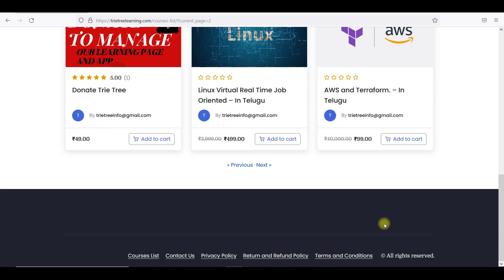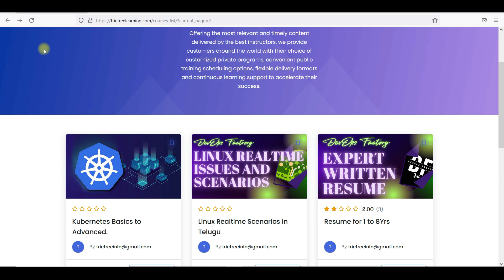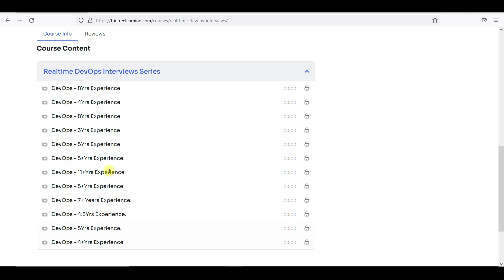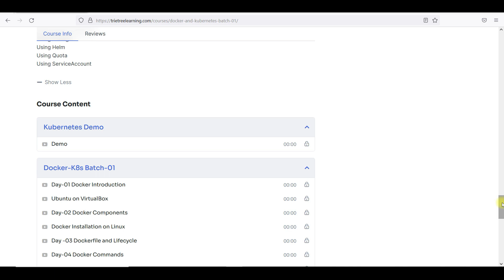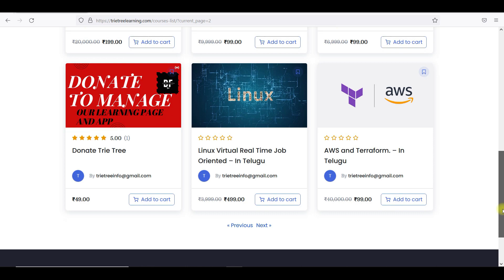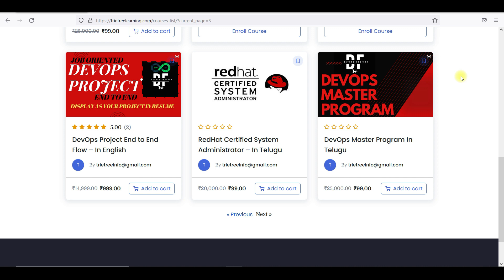teluguitfactory Project | Thank You For Feedback from Project Subscribers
DevOps Tools:
Jenkins: